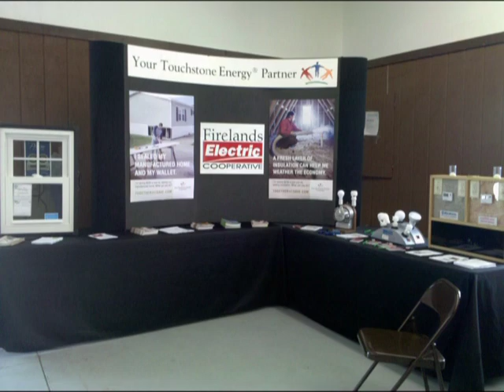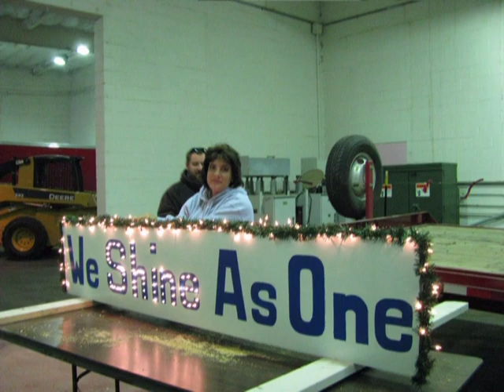FEC 75th Annversary Celebration Part 2